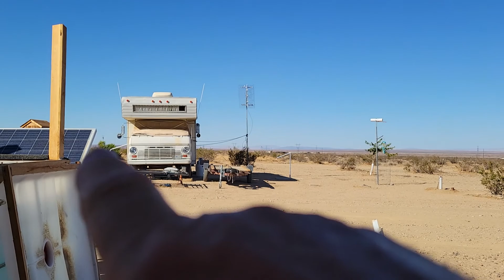A Couple 'little' surprises, Sep. 2, 2021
Wait until you see the new additions to the homestead.